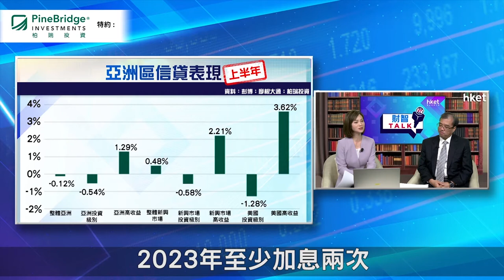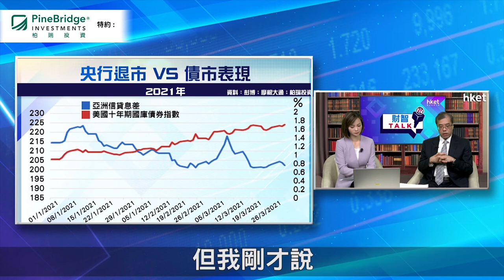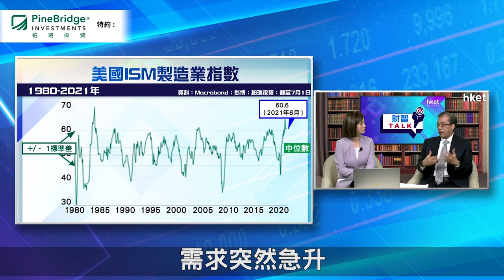【ET財智Talk】柏瑞投資特約：亞洲區債市表現分歧 專家拆解原因（2021年7月21日）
上半年亞洲區債市表現分歧，高收益債較投資級別債券的表現更佳，為何會出現這個趨勢？柏瑞投資特約：《ET財智Talk》請來柏瑞投資新興市場固定收益聯席主管、亞洲（日本除外）固定收益主管劉曙明，為大家拆解箇中原因，以及分析下半年亞洲債券市場前景。